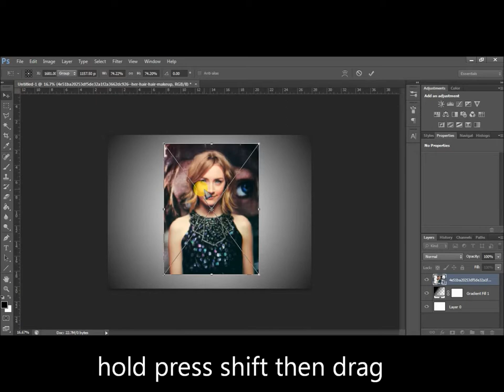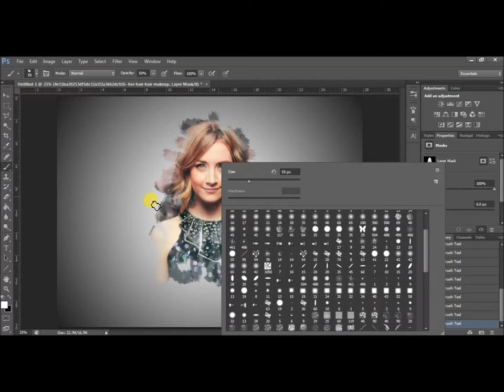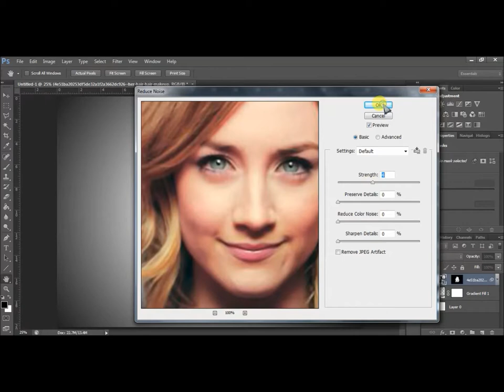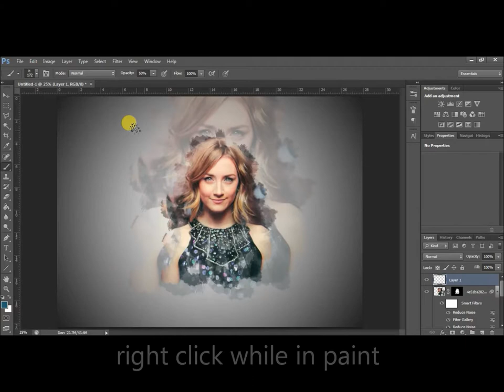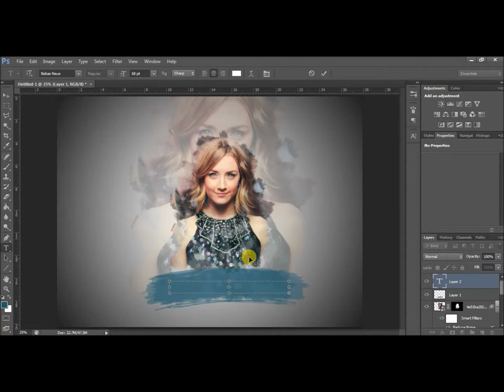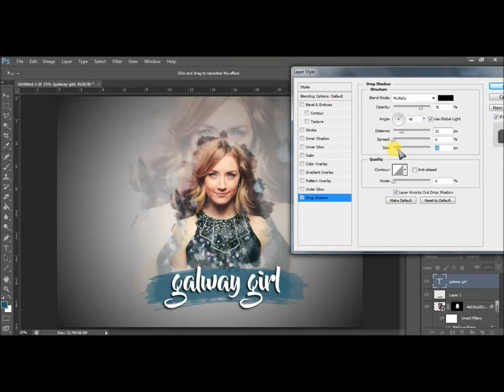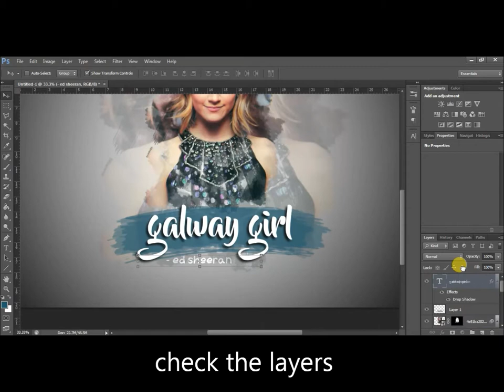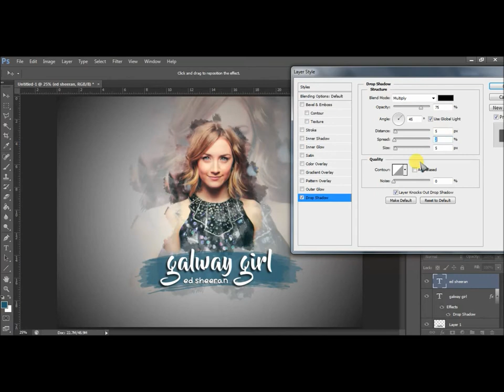Photoshop tutorial manipulation effects (easy steps) for wallpapers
this is my first tutorial video in photoshop CS6 hope you'll all like it :D
wiiiiiih!

credit to the photographer :D

credits for the font creators :D